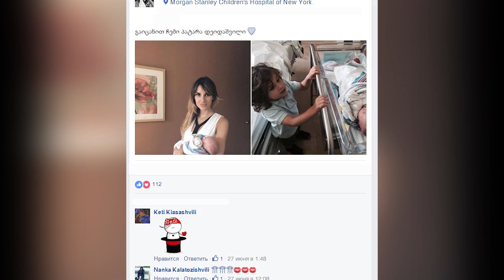ვისგან გააჩინა შვილი ეკა ანდრონიკაშვილმა და რატომ ატყდა სკანდალი ბერას კლიპის გარშემო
ვისგან გააჩინა შვილი ეკა ანდრონიკაშვილმა ამერიკაში და რატომ ატყდა სკანდალი ბერას კლიპის გარშემო - ფეისბუქ ჭორები